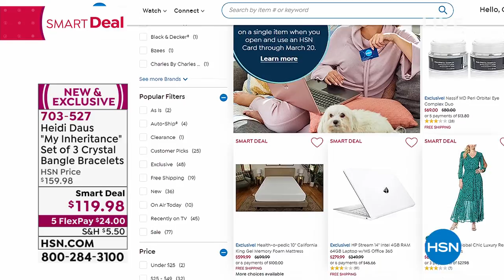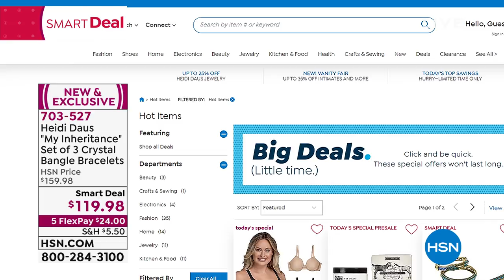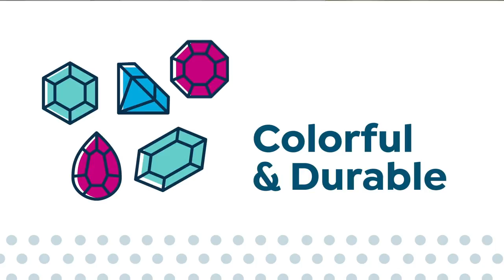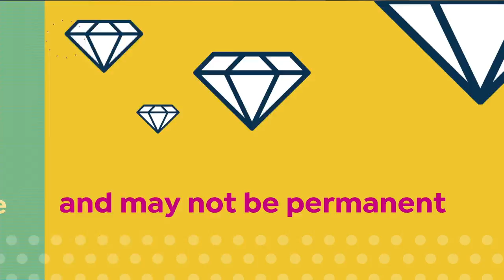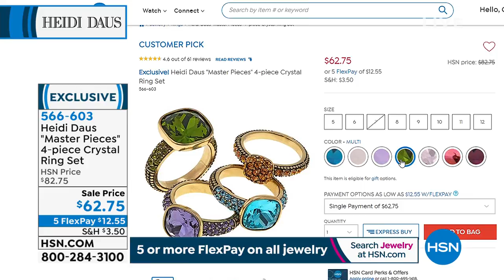HSN | Heidi Daus Jewelry Designs 03.12.2020 - 02 PM